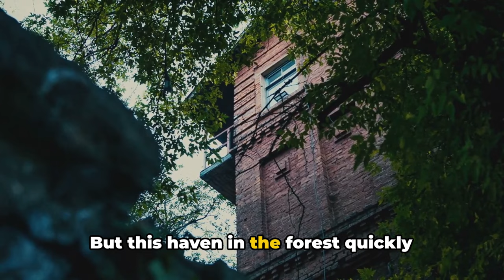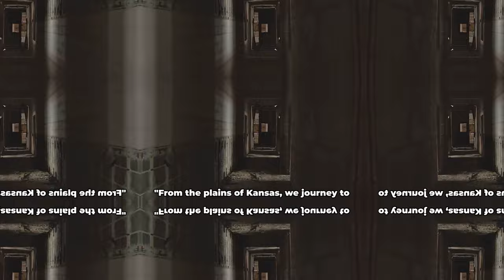Most Haunted Asylums In America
Join us as we explore the most haunted asylums in the United States. From Rolling Hills Asylum to Topeka State Hospital these are just some of the most haunted asylums in the United States with their back stories on how they ended up this way.

0:00:00 Intro
0:00:24 Rolling Hills Asylum
0:02:19 Forest Haven Asylum
0:04:14 Danvers State Lunatic Asylum
0:06:12 Waverly Hills Sanatorium
0:07:36 Trans-Allegheny Lunatic Asylum
0:08:50 Topeka State Hospital